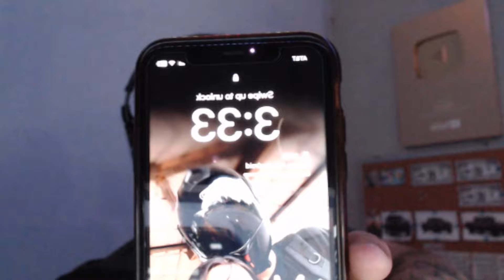5 APARICIONES de HEROBRINE REALES en MINECRAFT PE / BEDROCK / XBOX! 😱😱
En este video Reaccionamos a un TOP 5 APARICIONES DE HEROBRINE en MINECRAFT - EN BUSCA DE COSAS PARANORMALES EN MINECRAFT.

Mikecrack, ElTrollino, Invictor, Mikecrack Fans, Mike.EXE, Mrds4, Sparta356, Acenix, RiusPlay, elmayo97, Plech, Dream, Silvio Gamer.